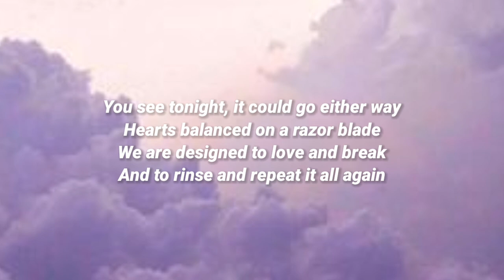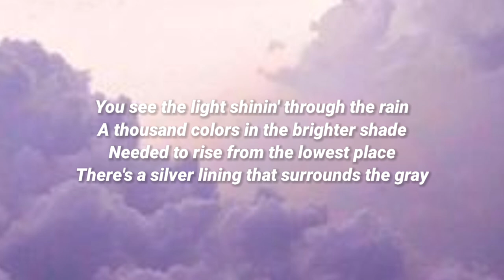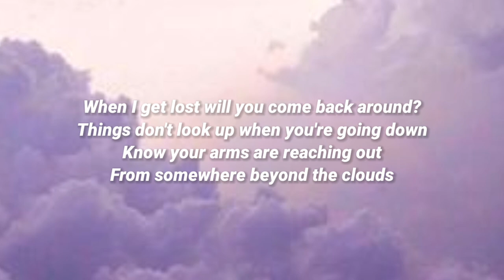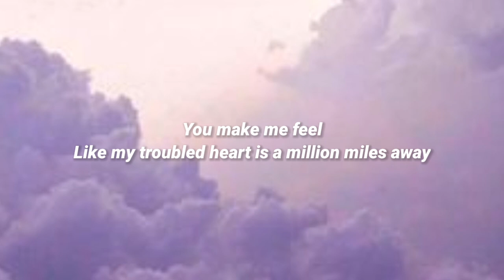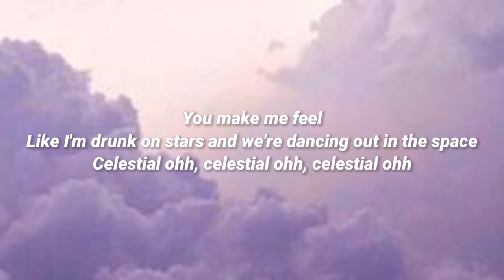Celestial - Ed Sheeran (Video Lyrics) l "You make me feelLike my troubled heart is a million miles"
Celestial - Ed Sheeran (Video Lyrics)

Support :
Youtube Cover
You see tonight, it could go either way
Hearts balanced on a razor blade
We are designed to love and break
And to rinse and repeat it all again

I get stuck when the world's too loud
And things don't look up when you're going down
And I know your arms are reaching out
From somewhere beyond the clouds

Like my troubled heart is a million miles away
Like I'm drunk on stars and we're dancing out in the space
Celestial
Celestial

You see the light shinin' through the rain
A thousand colors in the brighter shade
Needed to rise from the lowest place
There's a silver lining that surrounds the gray

When I get lost will you come back around?
Things don't look up when you're going down
Know your arms are reaching out

Celestial
Celestial, ohh

We were made to be
Nothing more than this
Finding magic in all the smallest things
When we notice that's what really matters is
Make tonight go on and on and on

You make me feel
Celestial, ohh
Celestial, ohh
Celestial, ohh

Celestial